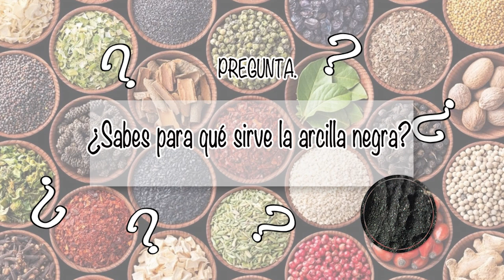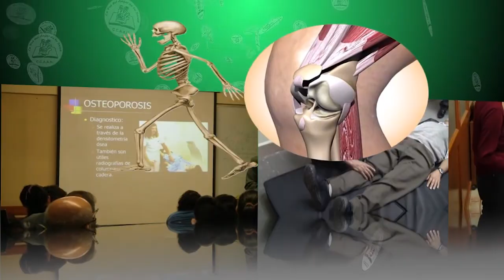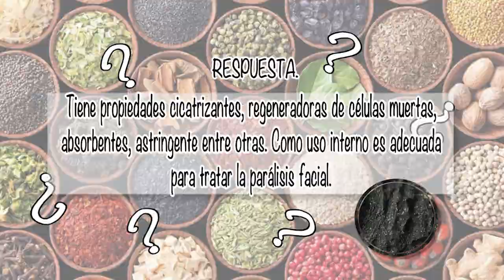NUTRIBELLA - CÁPSULAS DE ZINC con VICTOR HUGO BOCANEGRA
En nuestro programa NUTRIBELLA nuestro Asesor Herbolario nos habla sobre: CÁPSULAS DE ZINC